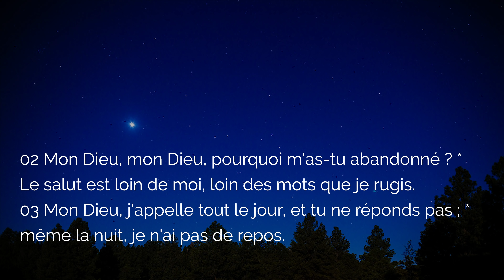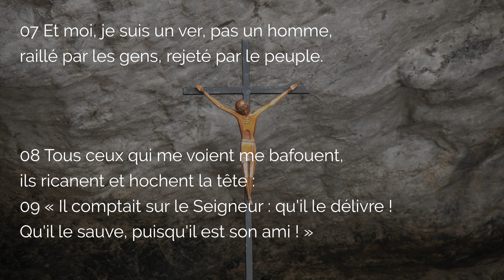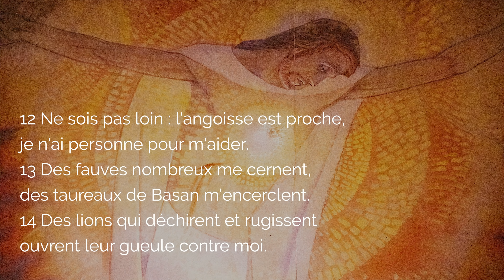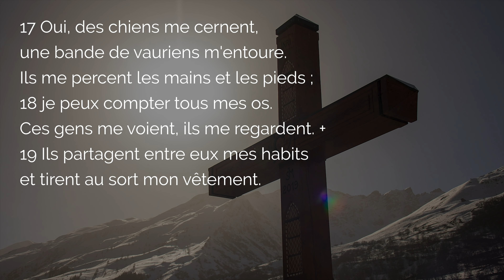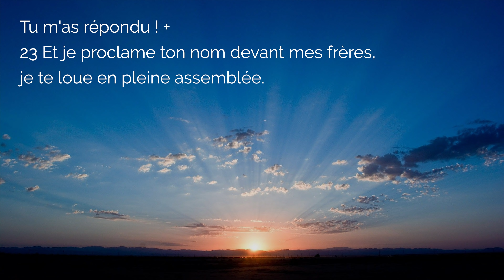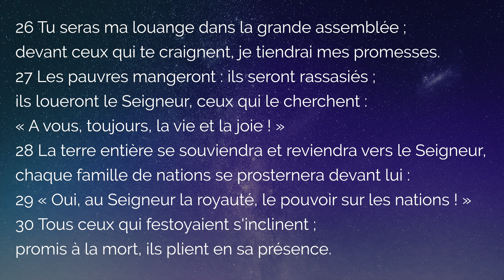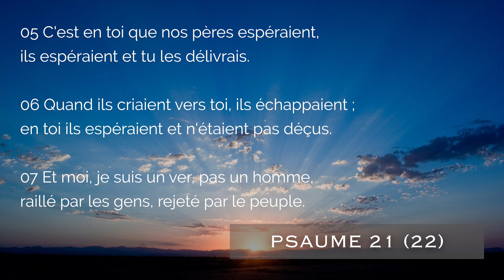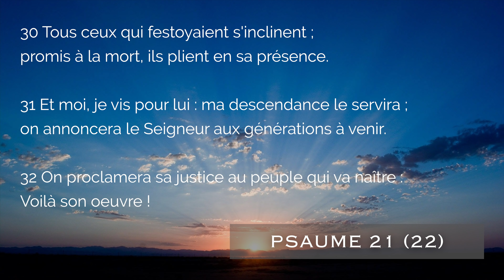🙏 PSAUME 21 PSAUME 22 🙏 PRIÈRE du JUSTE PERSÉCUTÉ Mon Dieu, Mon Dieu...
Écoutez ici le célèbre Psaume 21 ou Psaume 22, Puissante Prière du Juste Persécuté par ses ennemis qui crie : Mon Dieu, mon Dieu, pourquoi m'as-tu abandonné. Ce Psaume 21 22 est prié par Jésus sur la Croix dans l'espérance de la Réponse du Père en ces moments difficiles d'angoisse, où force et courage sont éprouvés. Découvrez ici un des Psaumes prophétiques de la Passion du Christ.

00:00 Psaume 21 Psaumes 22 Prière du Juste Persécuté
00:26 Psaume 21 (22) Prière d'introduction
01:24 Psaume 21, 2-3
03:55 Psaume 21, 4-6
05:28 Psaume 21, 7-9
07:21 Psaume 21, 10-11
08:29 Psaume 21, 12-14
09:59 Psaume 21, 15-16
11:31 Psaume 21, 17-19
13:03 Psaume 21, 20-22a
14:02 Psaume 21, 22b-23
16:16 Psaume 21, 24-25
17:55 Psaume 21, 26-30
19:41 Psaume 21, 31-32
21:07 Psaume 21 Psaumes 22 Complet
25:57 Conclusion du Psaume 21 Psaume 22

▬▬▬▬▬▬▬▬▬▬ MES FORMATIONS ▬▬▬▬▬▬▬▬▬▬

3. Le ROSAIRE de la VIERGE MARIE (livre audio complet de Jean-Paul 2)

1. Toutes mes NEUVAINES, à faire quand vous voulez

2. Recevez mes EMAILS de prière
3. Mes FORMATIONS pour grandir dans la foi

Le Psaume 21 ou Psaume 22 est la Prière du Juste Persécuté : Mon Dieu, Mon Dieu pourquoi m'as tu Abandonné.